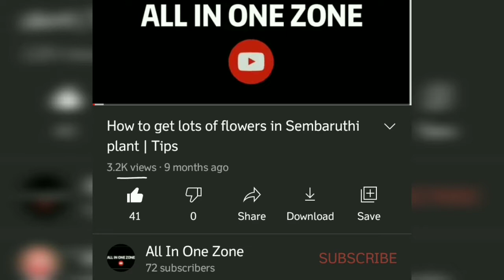Recipe 35 Capsicum Pacchadi/Method/குடமிளகாய் பச்சடி/செய்முறை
Capsicum Pacchadi/ Method/குடமிளகாய்
பச்சடி/செய்முறை
Hello Friends
Try the above Capsicum recipe which is a healthy food and Share your comments and SUBSCRIBE to my channel and give a LIKE to the video and also shate to your friends and relatives .